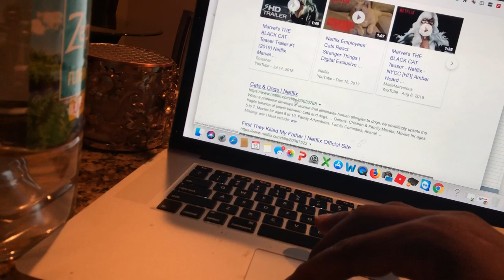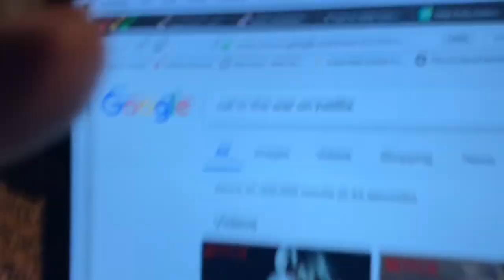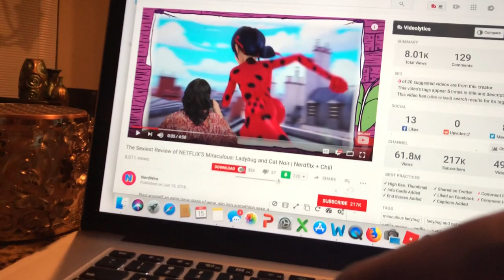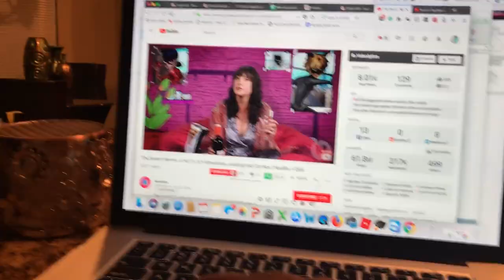My dad thought CAT NOIR was something Crazy & Inappropriate cartoon for Kids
So where home playing foosball which I finally beat him in the championship 9 to 8. So I get to pick what we watch on Netflix. I chose Cat Noir but it sounded like the cat in a waar. We pulled it up on youtube and he all most flipped out !